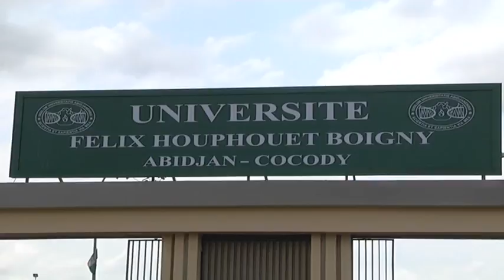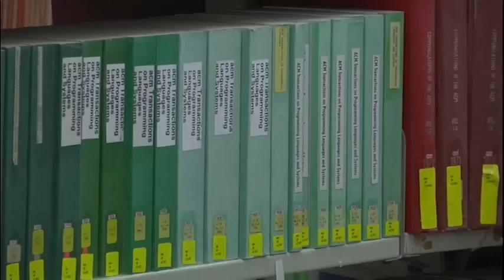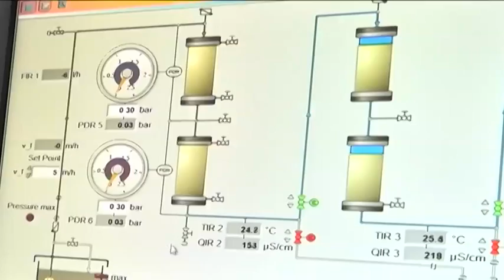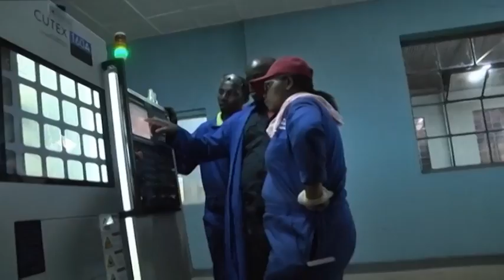EA Debate: Mobilising African intellectuals towards quality tertiary education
The conference on Mobilising African Intellectuals towards Quality Tertiary Education took place in Kigali in July. It was hosted by the Sustainable Development Goals Centre for Africa and the objective was to create a coalition of African intellectuals to address themes relevant to SDG implementation in tertiary education and research. This discussion on the quality of tertiary education was moderated by CNBC Africa’s Bonney Tunya with panellists Max Price, Vice Chancellor of the University of Cape Town; Fred Swaniker, CEO & Founder, African Leadership Academy; Musafiri Papias Malimba, Minister of Education, Rwanda; Hiroshi Kato, Senior Vice President, JICA and Jeffrey Sachs, Director, Sustainable Development Solutions Network